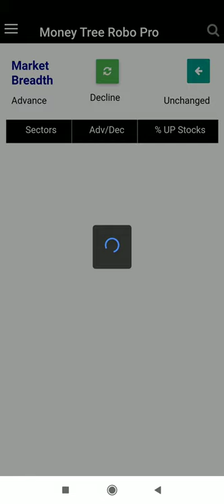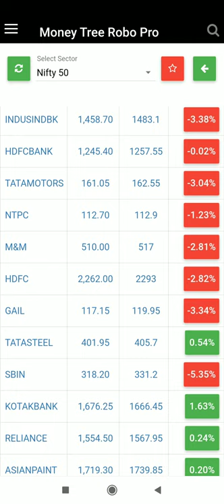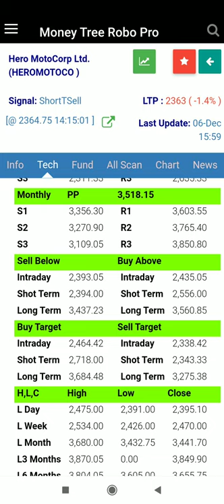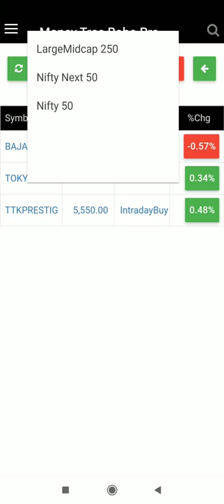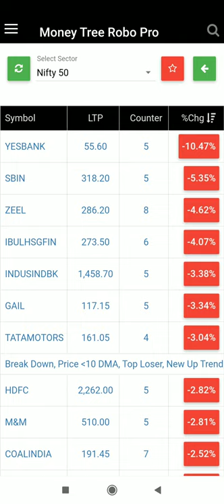How to choose stocks for Intraday Selling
Easiest way of choosing stocks for Intraday with the help of Money Tree Robo app.